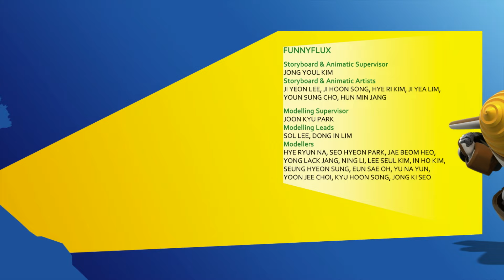SuperWings S2 EP.4 พากย์ไทย